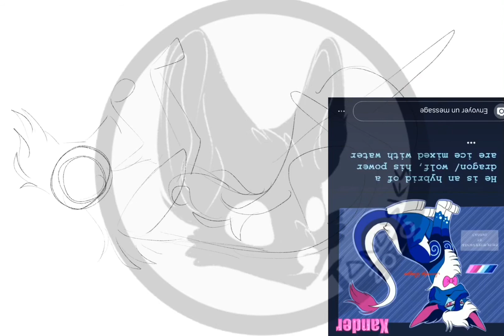Art contest//Speedpaint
[Français]
Première entrée pour le concours de @swooky_art ! J’espère que ça te plaira! Il s’agit de Xander, je le trouve vraiment génial cet oc! Il était également vraiment amusant à dessiner et j’ai aussi essayer de m’imaginer à quoi son pouvoir « d’eau et de glace » pouvait ressembler~ Il y a la version avec et sans l’eau gelée qu’il crée! :)

Temps/Time: 5h20
App: Procreate
Character: Xander (@swooky_art’s oc) Instagram

[English]
My entry for @swooky_art contest! I hope you like it!

⚠️Je ne permet pas que mon art soit copié , reprit, utilisé , tracé , ou volé d’une quelconque façon que ce soit. ⚠️I do not allow my art to be copied, used, traced, or stolen in anyway.⚠️